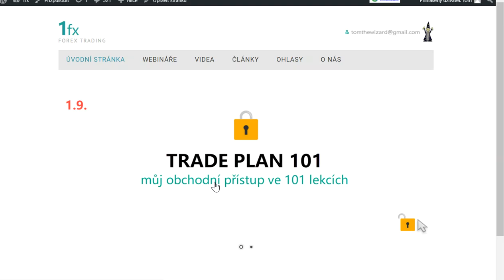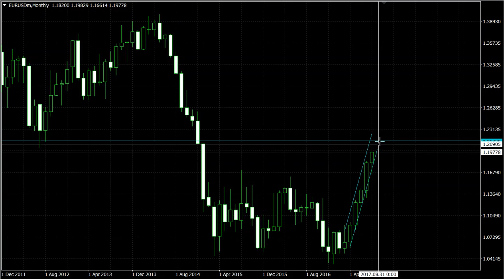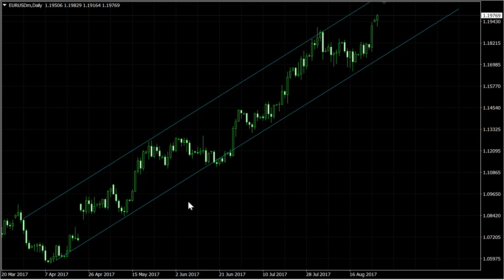28.8.2017 EURUSD a ROBOTI vs. POCTIVÉ RUCE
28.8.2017 EURUSD a ROBOTI vs. POCTIVÉ RUCE